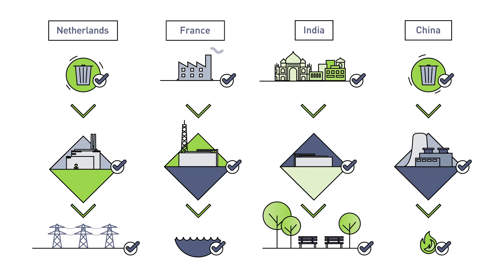Plants Operations and maintenance: how to get results (Spanish subt) - SUEZ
Make my plant more energy-efficient, extend itst life cycle, reduce the overall cost of building and operation, increase the use of the available capacity. SUEZ helps you to succeed by designing better plants, optimizing and operating these at the best possible costs, preserving resources sustainably, ensuring the highest safety conditions for property and people, sharing experiences to drive innovation.
Building and operating is the win/win duo ensuring we optimise the plants we operate and capitalise on this experience when building new ones.

Operación y mantenimiento de Plantas: cómo obtener resultados.
Aumentar la eficiencia energética de nuestras plantas, extender su ciclo de vida, reducir el costo global de construcción y operación, aumentar el uso de su capacidad disponible. SUEZ ayuda a sus clientes a diseñar mejores plantas así como a optimizarlas y operarlas con mejores costos, preservando durablemente los recursos, asegurando condiciones altamente seguras para las instalaciones y las personas, compartiendo experiencias como motor de innovación.
Construir y operar es un dúo ganar-ganar que asegura que optimizamos las plantas que operamos y capitalizamos esta experiencia cuando se construyen nuevas plantas.